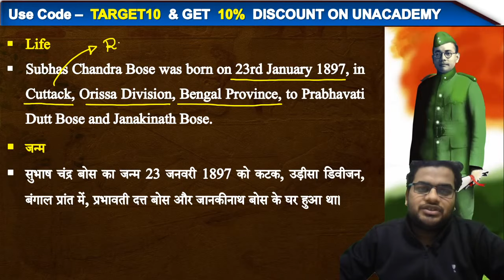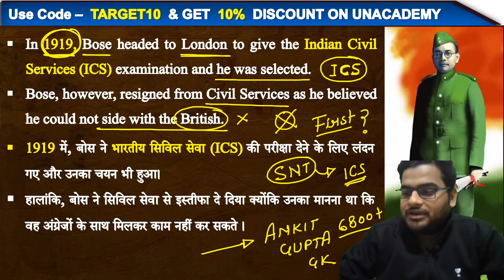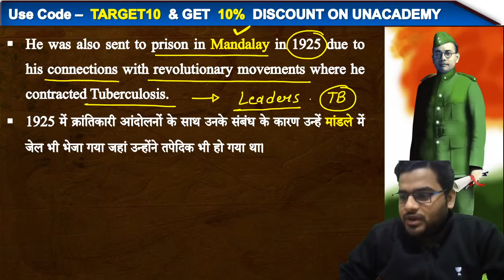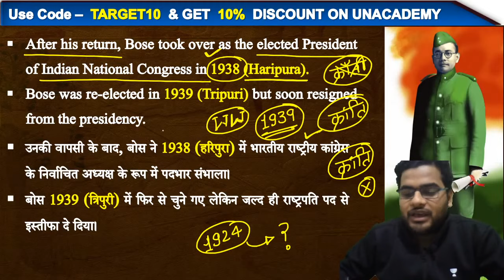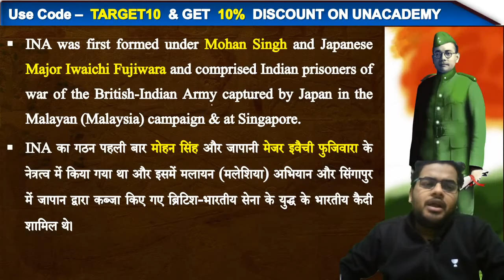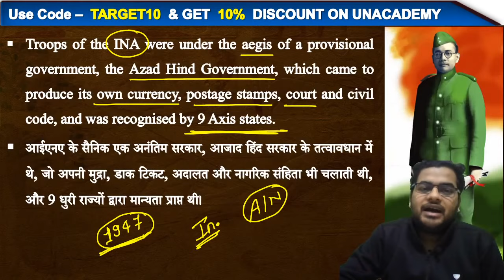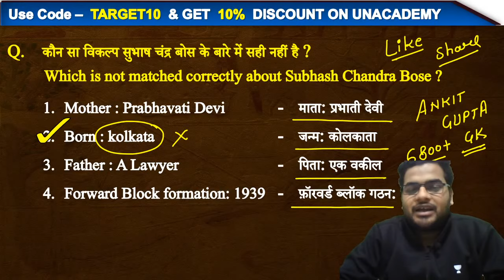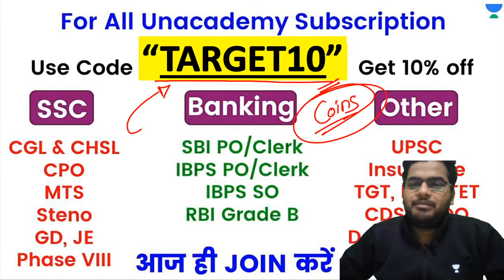Netaji Subhash Chandra Bose Autobiography | 23 January 2021 Special Session by Ankit Gupta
✿ Morning Shows:
05:00 AM - Current Affairs Quiz Show by Bhunesh Sir
06:30 AM - One Word Substitution & Idioms by Harsh Sir
07:00 AM - The Hindu Editorial by Harsh Sir
08:00 AM - Current Affairs Show by Bhunesh Sir
08:40 AM - Vocabulary Show by Harsh Sir

✿ RRB NTPC 2019-20 सफलता Batch:
09:00 AM - General Awareness by Rohit Sir
09:30 AM - General Science by Neeraj Sir
10:15 AM - Reasoning by Deepak Sir
11:00 AM - Maths by Sahil Sir

✿ RRB Group D 2019-20 Selection Batch:
12:00 PM - General Science by Priya Ma'am
12:30 PM - Maths by Sahil Sir
01:00 PM - General Awareness by Bhaskar Sir
01:30 PM - Reasoning by Hitesh Sir

✿ Railway/SSC Exams Special:
03:00 PM - GK by Praveen Sir
04:00 PM - Maths by Santosh Sir
10:00 PM - Maths by Sajjan Sir

✿ Bank Exams 2020-21:
02:00 PM - Maths By Amit Sir
03:00 PM - Reasoning by Sachin Modi Sir
04:00 PM - Banking Awareness by Abhijeet Sir
05:00 PM - English by Narendra Sir

✿ SSC/Banking/All Exams:
05:00 PM - English by Aisha Ma'am

✿ SSC Steno/CHSL/CGL 2020-21 Foundation Course:
06:00 PM - GS by Priya Ma'am
06:30 PM - Reasoning by Deepak Sir
07:00 PM - GA/Current Affairs by Bhaskar Sir
07:30 PM - English by Sandeep Kesarwani Sir
08:00 PM - Maths by Dhasu Sir

✿ RRB NTPC, Group D, SSC, Defence, State PSC:
08:00 PM - Science by Amrita Ma'am

✿ RRB NTPC 2020 Master Stroke:
7:15 PM - Reasoning by Ritika Tomar
9:00 PM - Maths by Rahul Deshwal

✿ SSC JE 2020-21 (Technical) Crash Course:
03:00 PM - Mechanical Engg. by Neeraj Sir
10:00 PM - Electrical Engg. by Ashish Sir
10:00 PM - Civil Engg. by Sandeep Jyani Sir

✿ All Competitive Exams:
06:15 AM - Maths by Ajay Choudhary Sir
11:30 PM - Maths by Ayush Sir

1. One Subscription, Unlimited Access
2. Learn from your favorite teacher
3. Real time interaction with teacher
4. You can ask doubts in live class
5. Limited students
6. Download the videos & watch offline